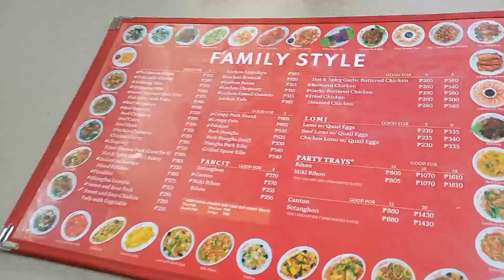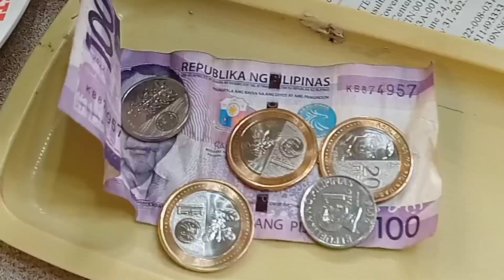BAGUIO CITY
Exploring the summer capital of the Philippines..